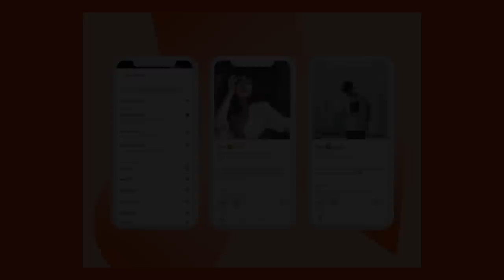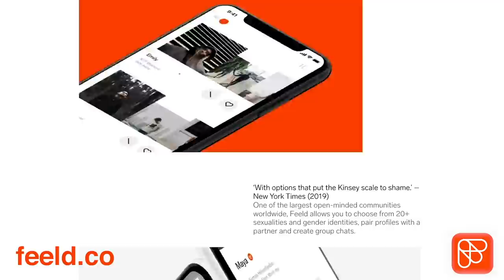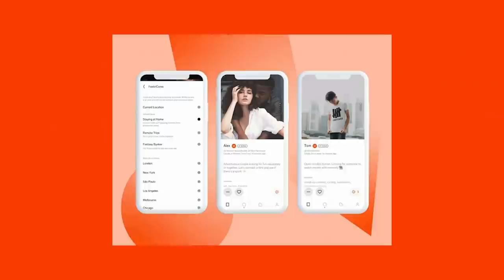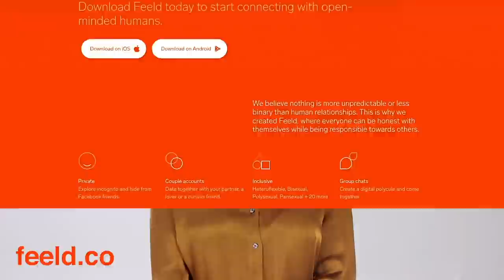CJ Miles: My Rags to Riches Story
Episode 234: From a rough upbringing in the Philippines to becoming one of the top creators on OnlyFans, CJ Miles has an amazing story, and she’s finally revealing it ALL for the first time on HRU. This 4’7” stars shares how she built a porn empire with a little bit of luck, a lot of hard work, and a few angels along the way. Plus, she spills on what she really wants from men in bed - and the kind of man she wants to lock things down with!